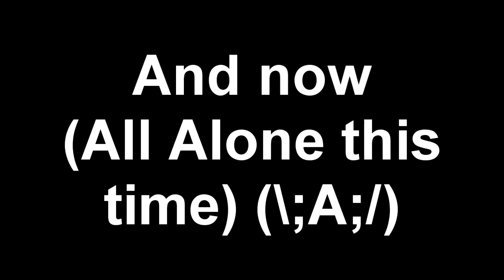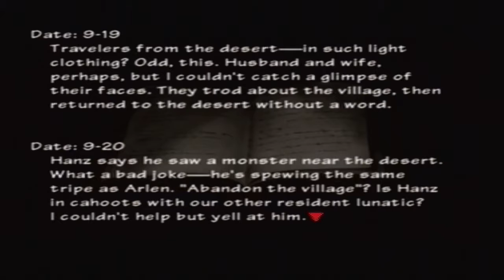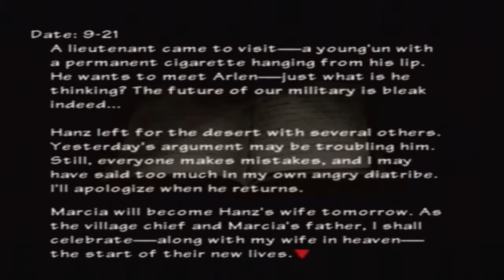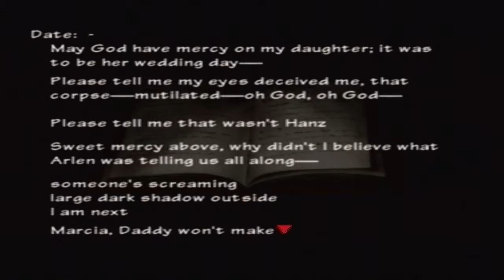Ghostie Plays Fullmetal Alchemist 2 Curse of The crimson elixir "Ghosties Town Now"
My town now mwahahahahahaha! Sorry for the late episode too gah